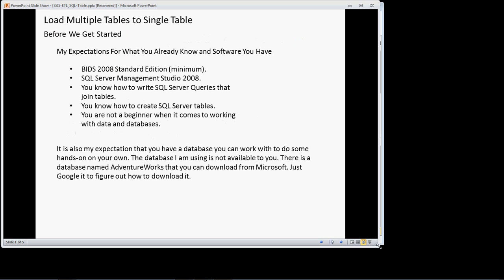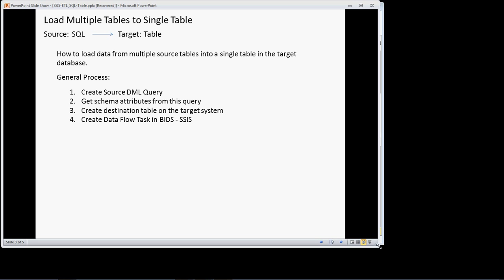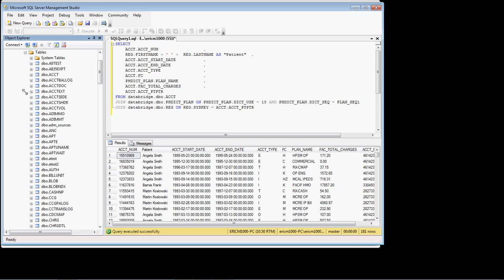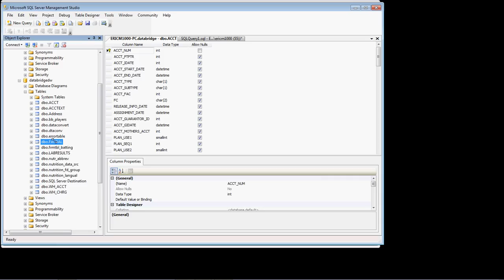SSIS - ETL - Load SQL Query to SQL Table - Part One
This is a demonstration on how to create an SSIS  package that is a query on the source side that is used to load into a table on the target side. Covered here is the general process, creating the query, and creating the table on the target system.